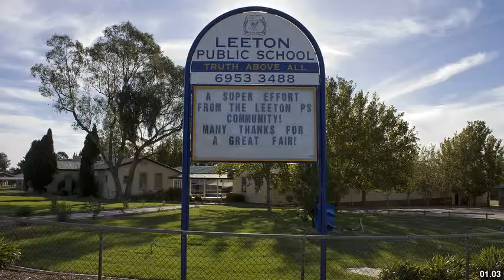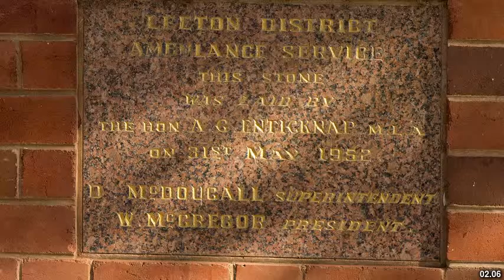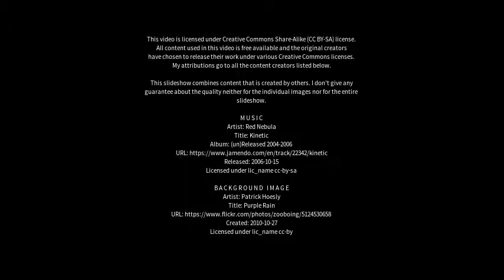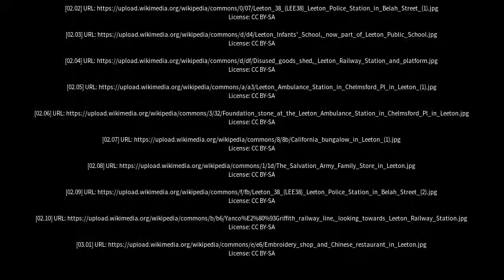Best places to visit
Best places to visit - Leeton (Australia) Best places to visit - Slideshows from all over the world - City trips, nature pictures, etc.